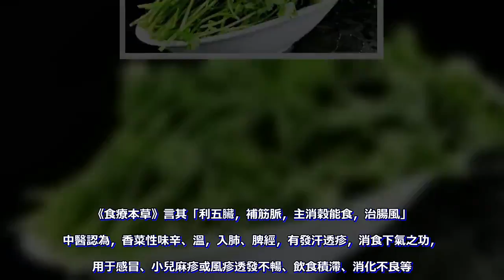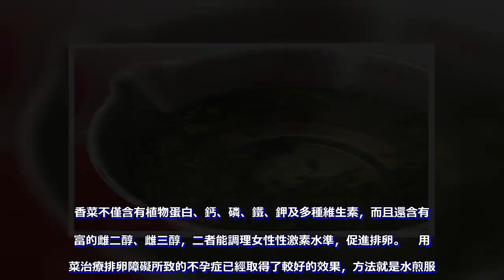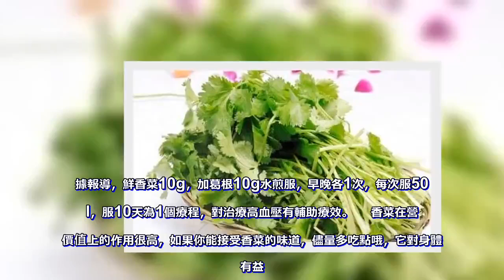香菜用水煎後食用，能改善你身體上的5種頑固疾病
很多人不喜歡它的味道，但是有些人卻單單愛上了這個味道。  雖然它的味道有些怪，但是對人的身體來說簡直就是太好了。  香菜，學名芫荽，是一種有特殊香氣的植物。   《食經》言其「調食下氣」。     《食療本草》言其「利五臟，補筋脈，主消穀能食，治腸風」。中醫認為，香菜性味辛、溫，入肺、脾經，有發汗透疹，消食下氣之功，適用于感冒、小兒麻疹或風疹透發不暢、飲食積滯、消化不良等。營養分析表明，香菜含揮發油、維生素C、蘋果酸鉀等。   香菜的香氣是由醇類和烯類組成的揮發油及蘋果酸鉀引起的，入食後可增加胃液分泌，增進食欲，調節胃腸蠕動，提高消化力。  最近，日本一家「香菜溫泉」火的很（來源：新華網），泡在香菜湯裡是什麼感受？這個畫風你們可以感受一下，隔著螢幕都可以聞到味道，據說有很神奇的治療效果哦~~如果你口味不夠重不敢泡香菜浴，不妨試試把香菜煮一煮吃，效果會讓你大吃一驚哦。  香菜辛香升散，含有芫荽油，能驅風解、促進胃腸蠕動、開胃醒脾。   並且，香菜性溫，脾胃虛寒的人喝香菜水可起到溫胃散寒、助消化、緩解胃痛的作用。     據加拿大報導，每天吃點香菜就能很好地為腎臟排毒。   當地自然療法醫生介紹，香菜在移除身體積累毒素的同時，還能維持腎臟健康。   而用香菜給腎臟排毒的最佳方式是飲用香菜汁，堅持喝一段時間後你會發現和之前有很大不同。  香菜不僅含有植物蛋白、鈣、磷、鐵、鉀及多種維生素，而且還含有豐富的雌二醇、雌三醇，二者能調理女性性激素水準，促進排卵。   用香菜治療排卵障礙所致的不孕症已經取得了較好的效果，方法就是水煎服。    香菜具有顯著的發汗清熱透疹的功能，其特殊香味能刺激汗腺分泌，促使機體發汗，透疹。   香菜還具有促進周圍血液迴圈的作用，能在短時間內排汗退燒。     香菜還有降血壓的作用。據報導，鮮香菜10g，加葛根10g水煎服，早晚各1次，每次服50ml，服10天為1個療程，對治療高血壓有輔助療效。    香菜在營養價值上的作用很高，如果你能接受香菜的味道，儘量多吃點哦，它對身體很有益。